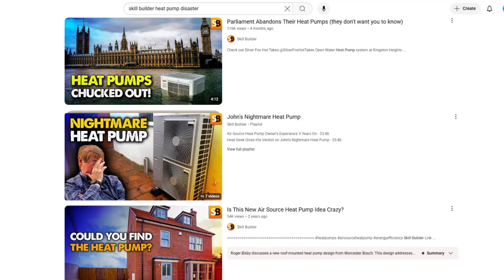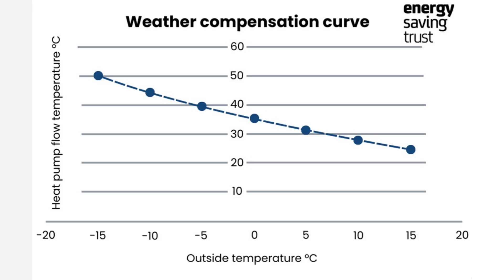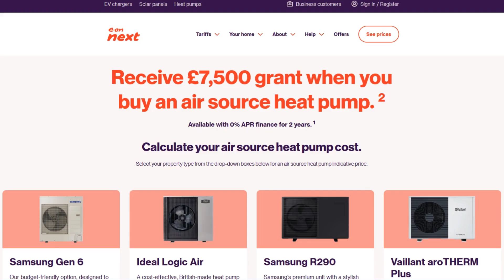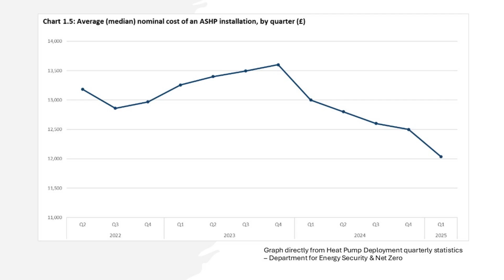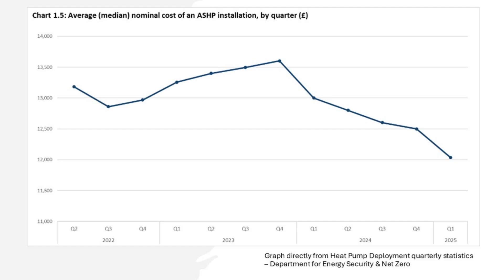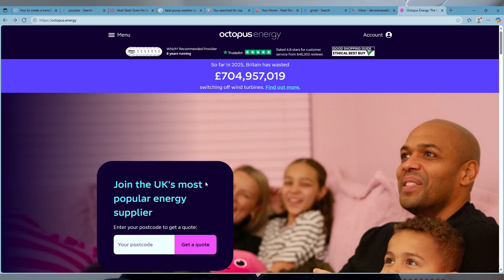Heat Pump: Could Now Be the Perfect Time to Buy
Is now the perfect time to get a Heat Pump? There are several reasons why this might be the case. For example, installers are far more organised now than in the past, there is a lot more choice on the market. There are also notable incentives and sales on right now, which make them an attractive proposition for anyone wishing to transition to a greener heating solution. This video explores all these points and more.

00:00 Intro
00:20 Installer Organisation
01:49 Increased Variety
03:00 Boiler Upgrade Scheme (BUS)
05:06 Why Summer?
06:13 Wrap Up

Here we explore renewable energy tech, notably solar, but also home energy storage, electric cars and heat pumps. ‪@RenewableEnergySteve‬‬‬‬‬‬‬‬‬‬‬‬‬‬‬‬‬‬‬‬‬‬‬‬‬‬‬‬‬‬‬‬‬‬‬‬‬‬‬‬‬‬‬‬‬‬‬

Based in West Midlands, UK

Solar:
South Aspect installed in Oct 23:
• 12x Sunpower Maxeon 3 430W
• 5.0kW SolarEdge Inverter with Optimisers
East + West Aspects installed in Oct 24:
• 10 REA Fusion 2 440W Bifacial (5 each side)
• Enphase IQ8HC 380W microinverters
Garage + North Aspect installed in April 25:
• 10 REA Fusion 2 450W Bifacial (4 South Garage, 4 North Garage, 2 North on House)

Storage:
2 X Tesla Powerwall 2 with Gateway, 27kWh of Storage

Heating:
Octopus Cosy 6 Heat Pump